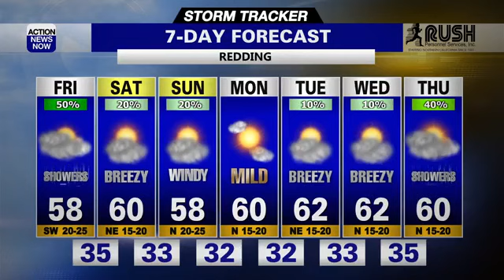Storm Tracker Weather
Today was the last day northern California could enjoy the well above average temperatures and quiet weather. A storm will move over the state late tonight and Friday, bringing some rain, mountain snow, and much colder air.